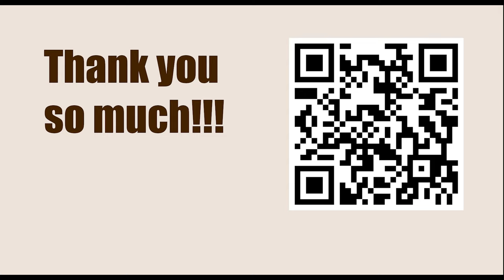Playing 1.d4 against Grunfeld Defence || Uwe Boensch vs Alexei Shirov, Porzellan Cup 2000